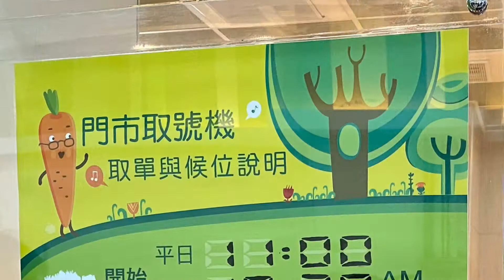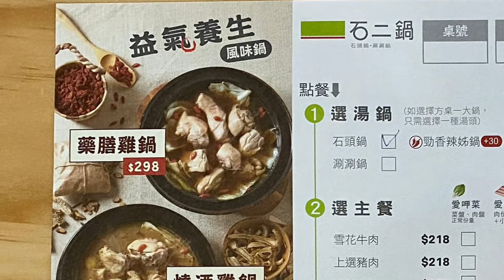石二鍋 期哥帶你吃